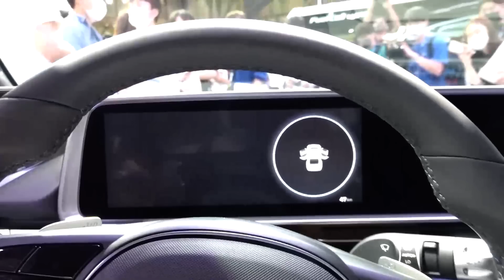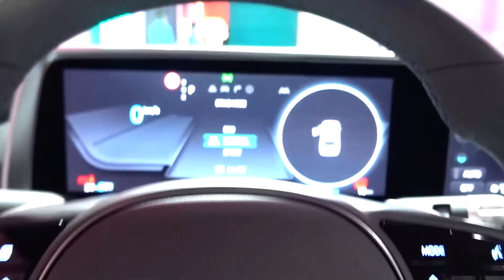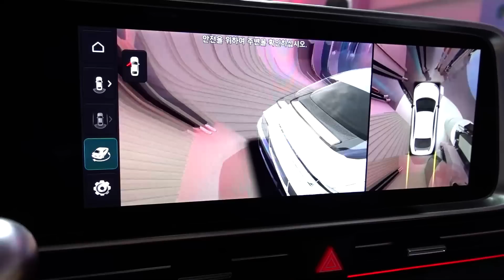아이오닉 6 출시@부산모터쇼, 2023 Hyundai Ioniq 6 launching in KOREA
*본 콘텐츠는 현대자동차로부터 행사에 초대받아 제작되었습니다*

드디어 아이오닉6를 온전히 실물로 만나봤습니다
기대 이상의 라인은 기존 현대자동차와 완전히 다른 세련된 라인을 뽑내고 있더라구요. 뒷좌석 헤드룸이 못내 아쉽긴하지만 역대급 디자인에 박수를 보냅니다.